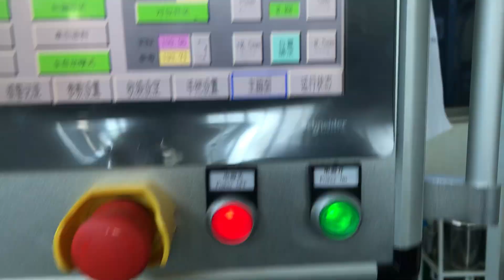square bottom paper bag machine with handle loop